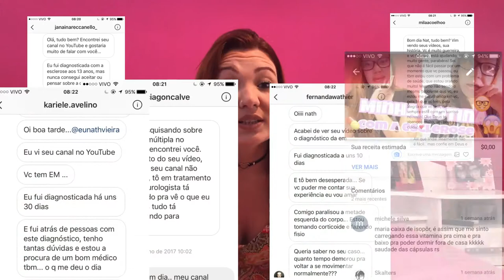OBRIGADA A CADA UM DE VOCÊS! - Nathalia Vieira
Vocês são muito importantes nessa minha caminhada.. obrigada e obrigada!

Créditos finais -

Beijinhos.